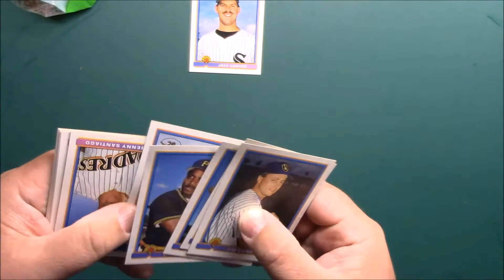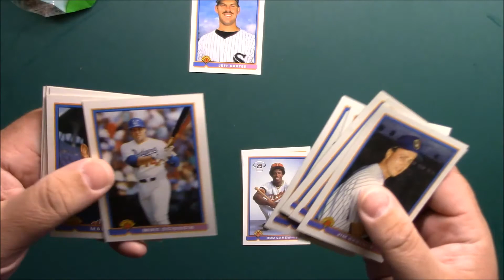Ben's Pack A Day 1991 Bowman Baseball 18-3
I hope to have a video of opening a pack of cards every day. Yea seven days a week. Make sure to comment as I will be doing random drawings for people that interact with me on these videos. Wanna send some cards or packs my way. Send them to the address below. Always need Cubs cards, Fred McGriff, Orel Hershiser, Deion Sanders, Jim McMahon, Heah Bell and any players with people that have Martin for a last name.

BenG76
974 E. Stuart Dr.